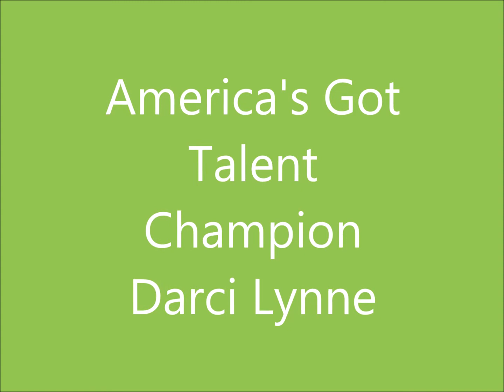Darci Lynne's presentation at Got Talent America. Apresentação de Darci Lynne no Got Talent America.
Está foi a primeira apresentação de Darci Lynne no Got Talent America.
This was Darci Lynne's first performance at Got Talent America.